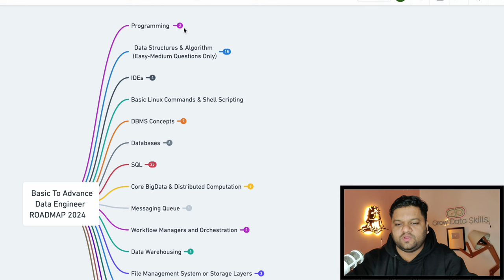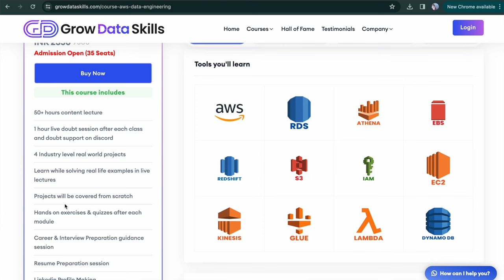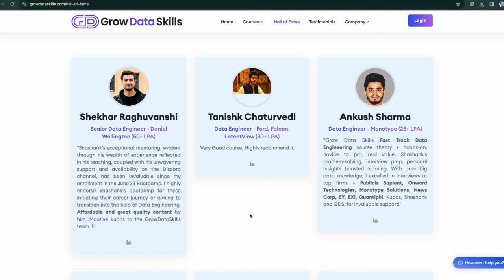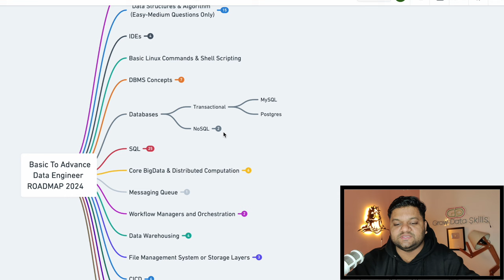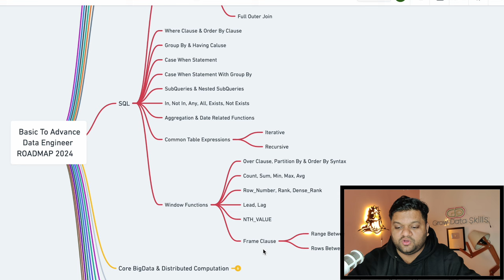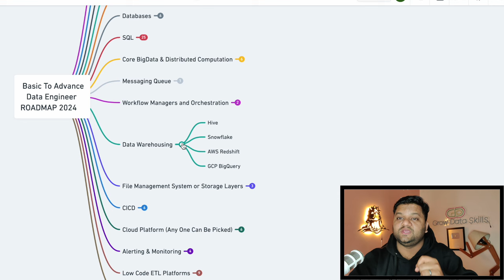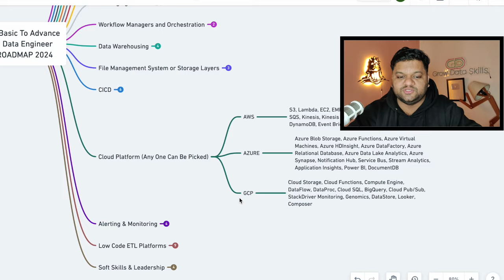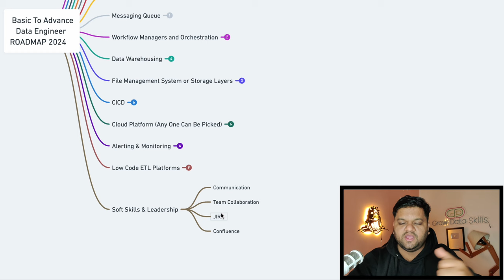Data Engineer COMPLETE ROADMAP - 2024 🔥 Basic ➡️ Advance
⭐ Use code "EARLYBIRD" for amazing offer
📅 Live classes starting from 2-Mar-2024